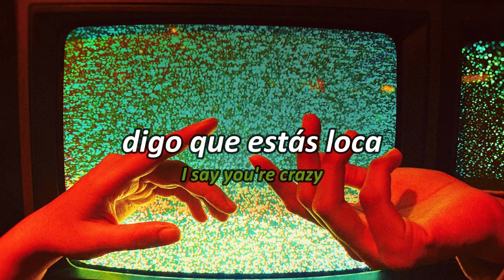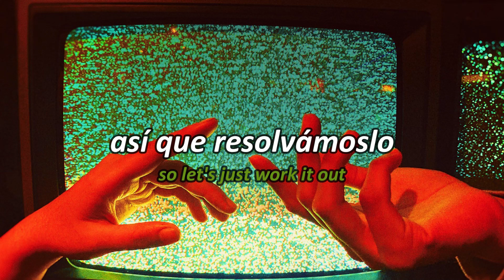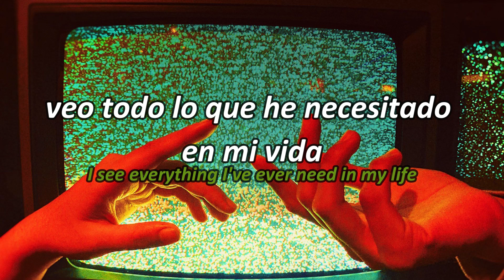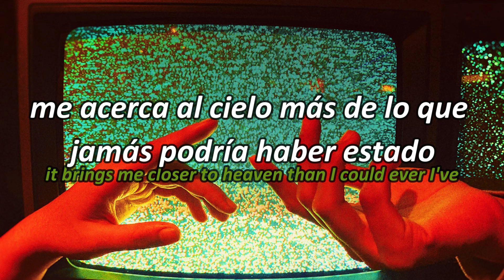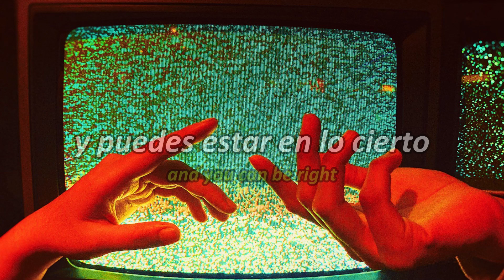Jane. | Work it out | Sub. Español & Lyrics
La canción no es de mi propiedad, todos los derechos a su autor.